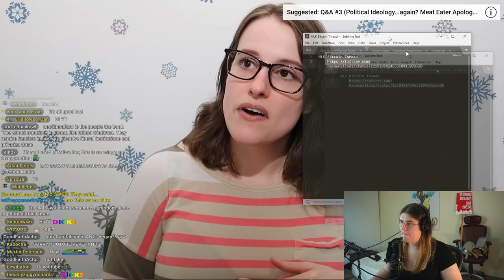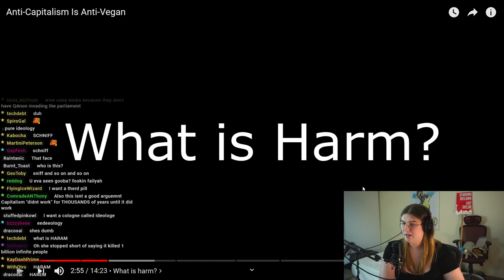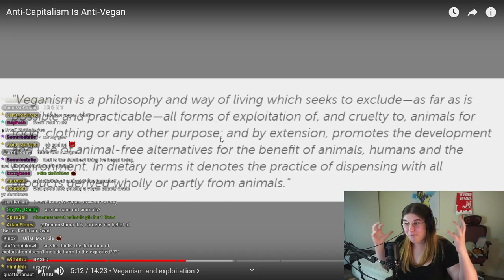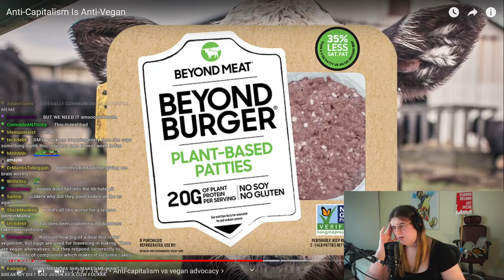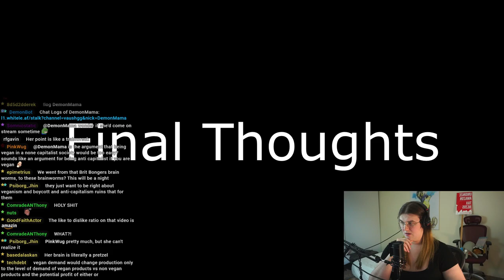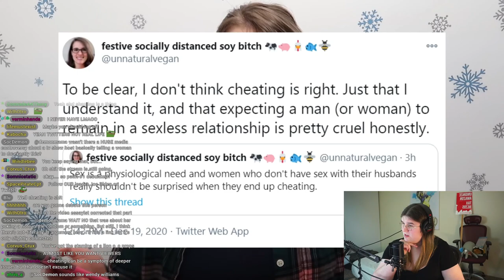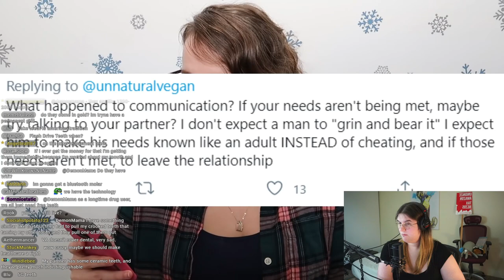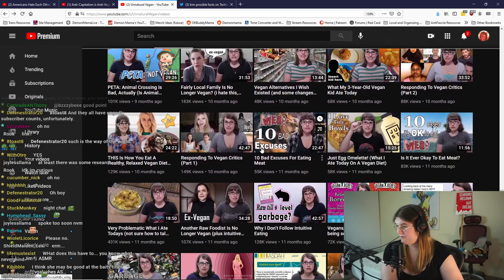RUDE "NeoLiberal" @UnnaturalVegan Thinks Anti-Capitalism is BAD for Vegans!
Propaganda is not an argument!

As Mama always says,  vegans are correct on the ethics but have no idea how to actually argue in favor of veganism without alienating everyone they're trying to reach.  This video by @UnnaturalVegan grants credence to that hypothesis.  Demon Mama gets pretty heated, but given the smug, propagandistic self-confidence with which Unnatural Vegan presents her arguments, it's well-deserved spice!